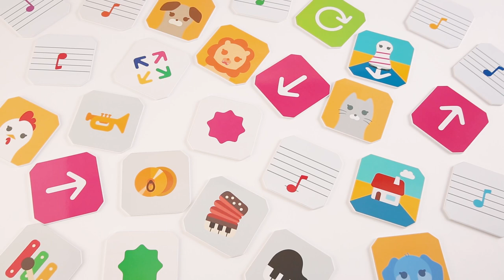[KUMIITA Videos]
[KUMIITA Videos 2]
Panel Introduction
Music Note Panel